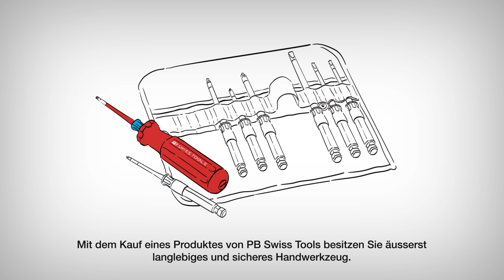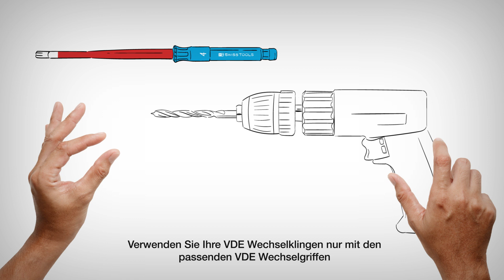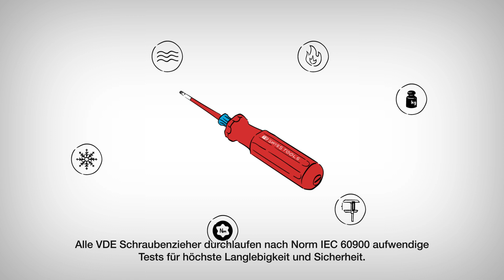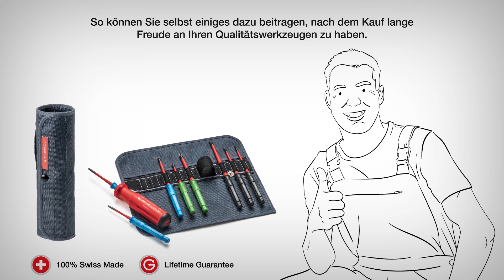Der Ratgeber zu Sicherheit & Pflege - 7 nützliche Tipps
Für lebenslange Freude am Werkzeug: In unserem Ratgeber zeigen wir Ihnen sieben wertvolle Tipps, mit denen Sie Ihr Werkzeug sicher einsetzen und pflegen. Keine Sorge, das ist gar nicht schwer.